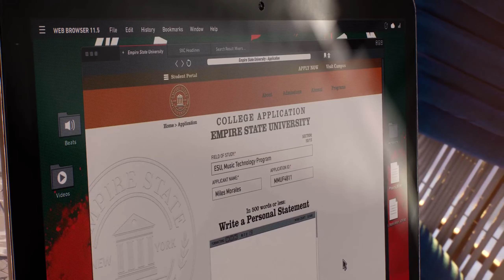SPIDER-MAN 2 PS5 (No Commentary) Walkthrough Gameplay Part 4 - Catching up